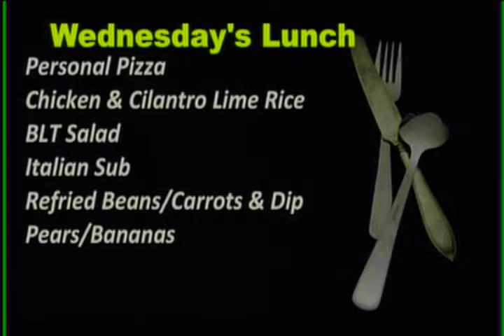WJMB News - Wednesday, December 5th, 2018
Go vote for which movie
Senior T Shirts
Bob Ross Paint night
Bleacher Creature T-Shirts
The JMB Drama Club will
The Winter Sports season
JMB Football Celebration
JMB Softball Interest Meeting
**image** Congratulations
**image**  Madison Synowick